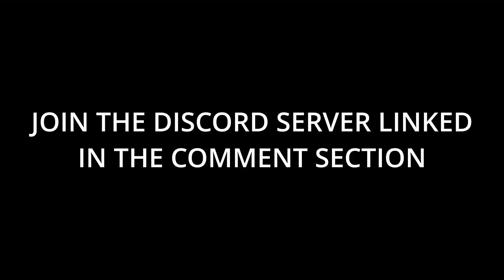Take the L Emote Challenge | Roblox Strongest Battlegrounds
Hey everyone! Today I will use the Take the L emote for every kill I get! This video gets crazy so make sure to watch until the end!

⌛Uploading Content Daily⌛